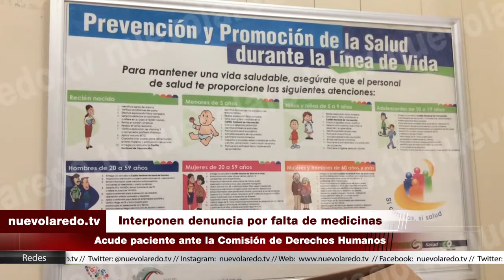Interponen denuncia por falta de medicinas